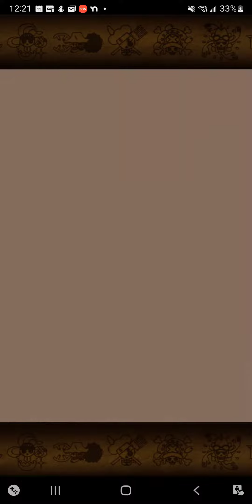OPTC 8th Anniversary Blitz Battle 8.94 boosted Team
This is a team to take on the OPTC 8th Anniversary Pirate Alliance Blitz Battle! 40 stamina version without stalling. Team consist of newly pulled characters with Kaido v3 and Yamato/Ace as captains. Team also utilizes support untils Germa 6+, Pirate Rumble Kuma, and Sakazuki for additional damage at certain levels.